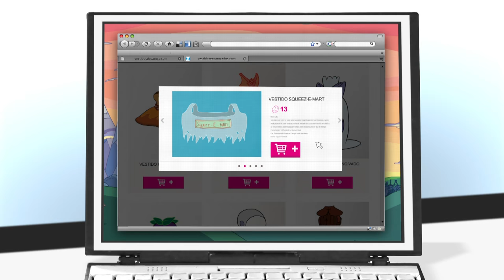Tas 2.0 | Papo Animado com Marcelo Tas | Cartoon Network | 2016